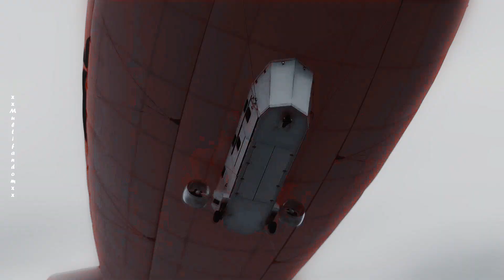la casa de papel | unstoppable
SPOILERS!!!

Part 3 was EPIC! I had to do a video, and I'm so happy how it turned I LOVE IT

fandom: la casa de papel
cc: autumnfantasy [count on me]
ac: ustoppable by the score